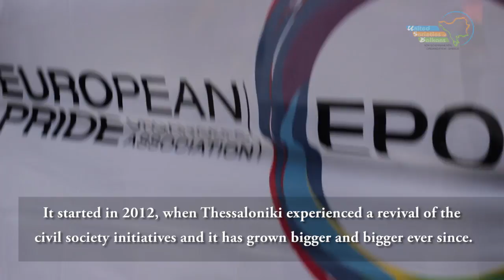Thessaloniki Pride Parade 2017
This year's Thessaloniki Pride Parade highlights through the lenses of Balkan Hotspot